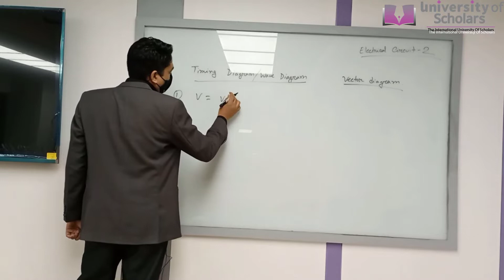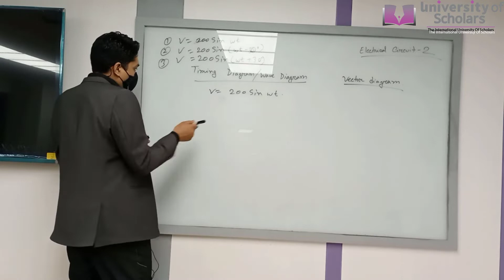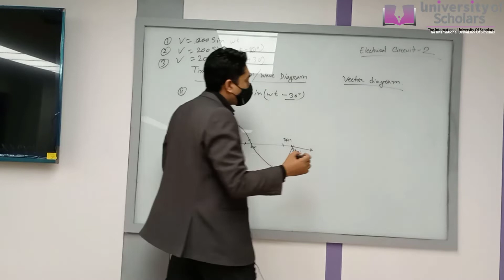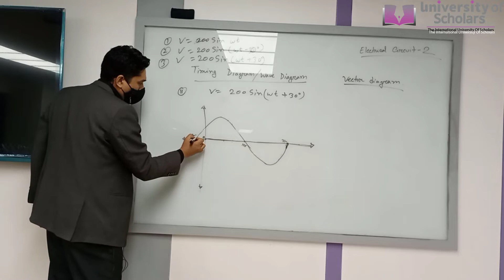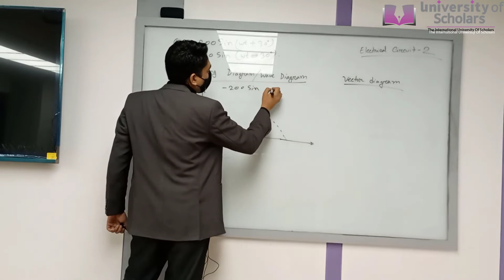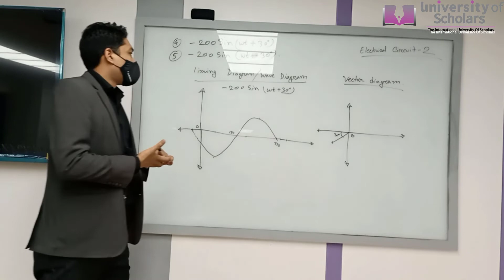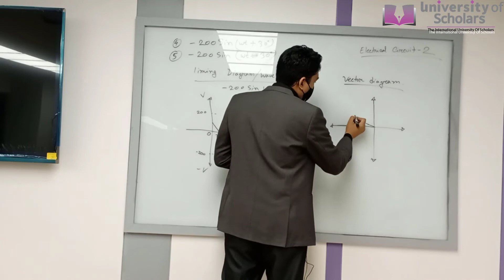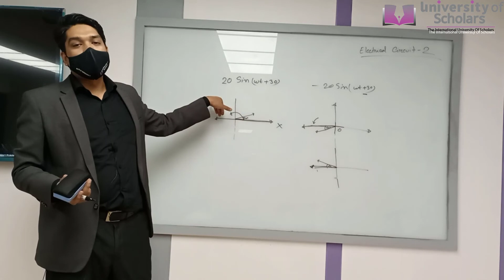Electrical Circuit II | Lecture -07 | EEE | Bulbul Ahammed | University of Scholars